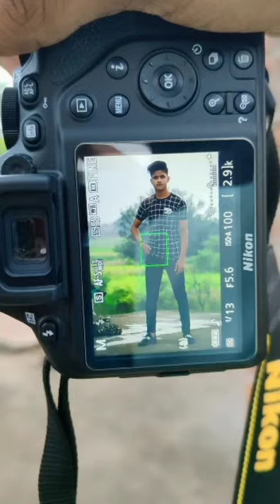Nikon d3500 photoshoot with 70-300 lens